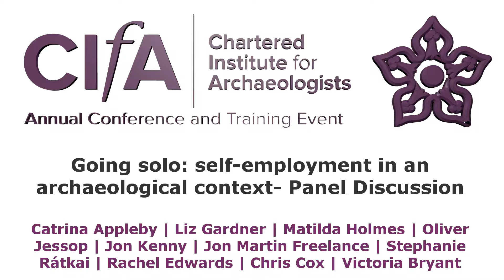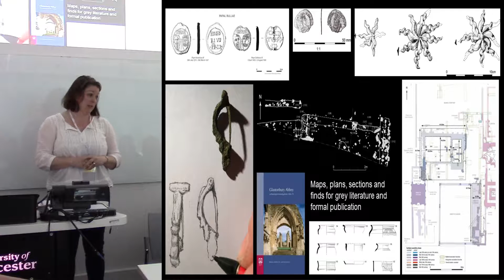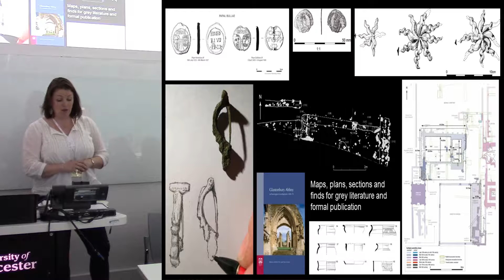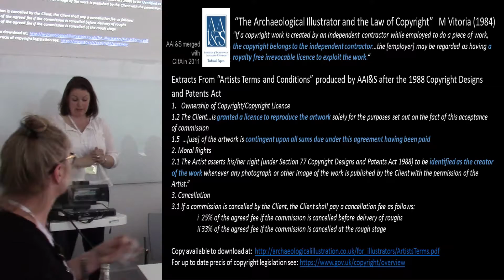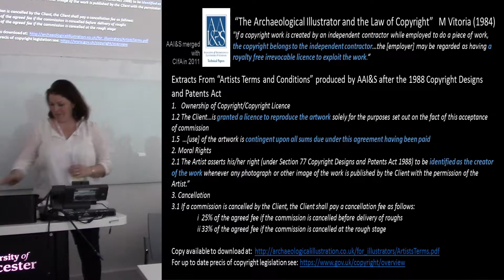Going solo: self-employment in an archaeological context- Panel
Speakers will give short (5 minute) introductions covering who they are and what they do, and as relevant will outline a topic for
discussion or bone of contention in their area of expertise.

Chair:
Catrina Appleby Freelance Editor
Contributors:
Liz Gardner Freelance illustrator
Matilda Holmes Archaeozoologist
Oliver Jessop Heritage consultant
Jon Kenny Community archaeologist
Jon Martin Freelance fieldworker
Stephanie Rátkai Freelance pottery specialist
Rachel Edwards Arboretum Archaeological Consultancy
Chris Cox Director, Air Photo Services
Victoria Bryant Manager, Worcestershire Archive and Archaeology Service